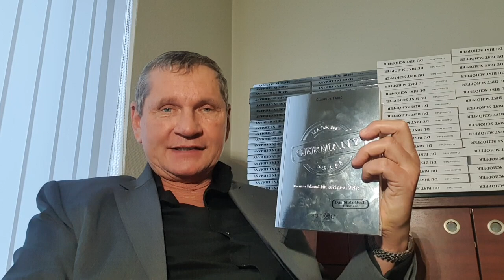Deutschland 2024 - Die totale Veränderung💥💥💥 - DU bist Deutschland!❤️❤️❤️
Zum letzten Mal ist Claudius Fabig 2023 zu Gast auf dem Kanal von Robert Götz Matuschewski! Für Euch wünsche ich:
Gesundheit! Liebe! Erfüllung & Erfolg 2024! Deutschland wird 2024 wieder ein großes Stück freier werden! Dank Euch!